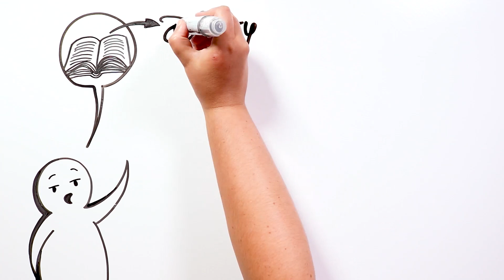A verdadeira história de A Bela e a Fera 🧚‍♀💀 Draw My Life Português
Certamente muitos de vocês já sabem que o famoso filme A Bela e a Fera é uma versão atualizada da obra de outros autores. A história foi evoluindo e adoçando até chegar à da Disney, que é a que quase todos nós conhecemos. Hoje contamos uma das versões antigas, que é sem dúvida uma das origens mais sombrias do famoso conto.